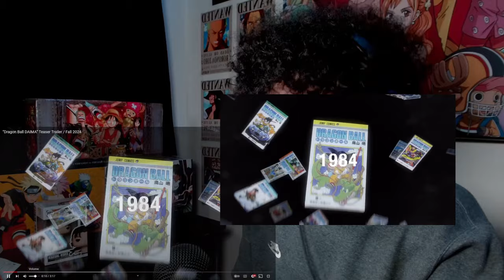DRAGON BALL IS BACK!!! Dragon Ball Daima Trailer (REACTION)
In this video, I react to the new DRAGON BALL DAIMA trailer. I have been waiting for more Dragon Ball Content for so long. Dragon Ball Daima looks incredible and I'm so excited to see Goku again. I hope you all enjoyed my reaction to the new DRAGON BALL DAIMA trailer. I can't wait for Dragon Ball Daima to release.